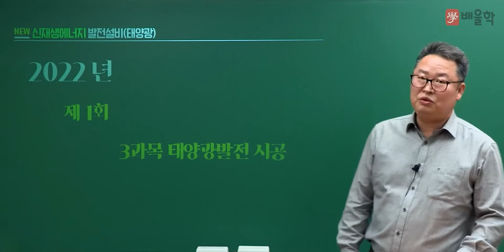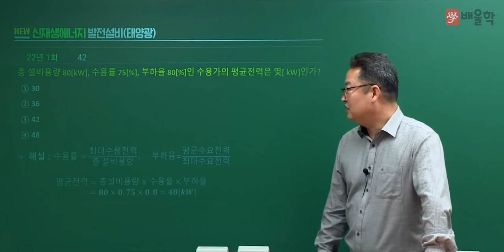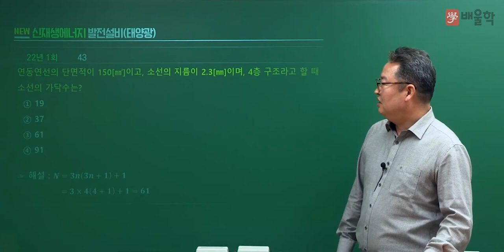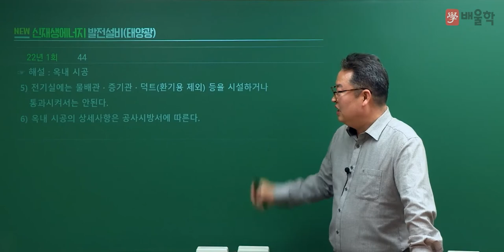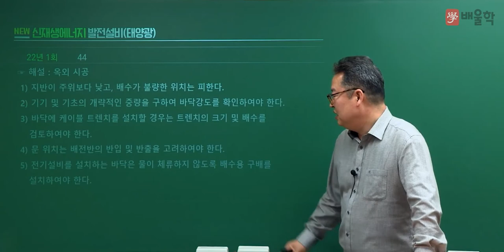[신재생에너지발전설비기사 필기] 2022년 1회 필기 기출 풀이 3과목 태양광발전 시공 - 이태원 기술사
29년 강의 노하우, 신재생에너지 전문 이태원 기술사의
2022년 1회 신재생에너지발전설비기사 필기 3과목. 태양광발전 시공 기출문제 해설 강의!

전략적으로 빈출공략하는 단기합격 마스터, 이태원 교수님의 정확하고 명쾌한 해설을 통해
신재생에너지발전설비기사 기출문제를 풀면서 느꼈던 궁금증을 해소해보세요!

신재생에너지발전설비기사, 신재생에너지기사, 신재생에너지발전설비기사실기, 신재생에너지발전설비태양광기사, 신재생에너지발전설비기사필기, 신재생에너지발전기사, 신재생에너지발전설비기사(태양광), 신재생에너지설비기사, 신재생에너지발전설비기사기출문제, 신재생에너지발전설비기사인강, 신재생에너지발전설비기사학원, 신재생에너지발전설비기사교재, 신재생에너지기사실기, 신재생에너지발전설비기사인강추천, 신재생에너지발전설비기사실기인강, 신재생에너지발전설비기사강의, 신재생에너지발전설비기사태양광, 신재생에너지발전설비기사교재추천, 신재생에너지발전설비기사요약, 신재생에너지발전설비기사합격률, 태양광발전설비기사, 태양광설비기사, 태양광발전기사, 태양광기사, 신재생에너지기사필기